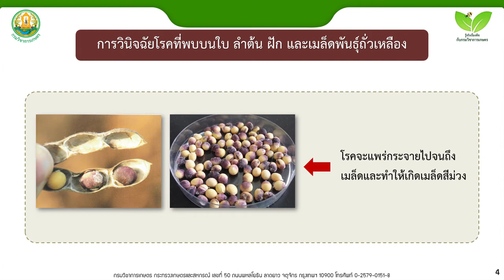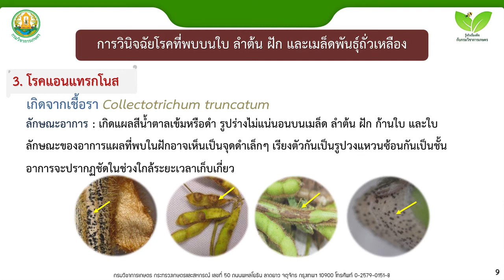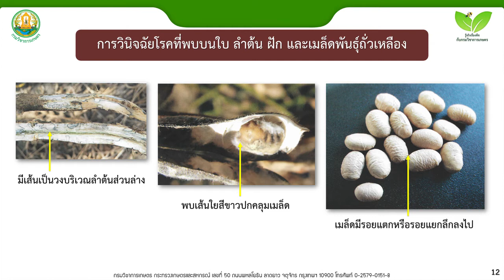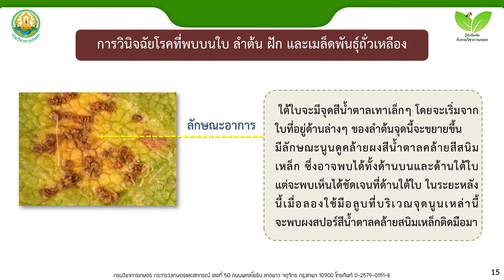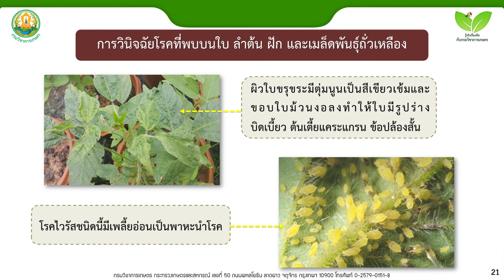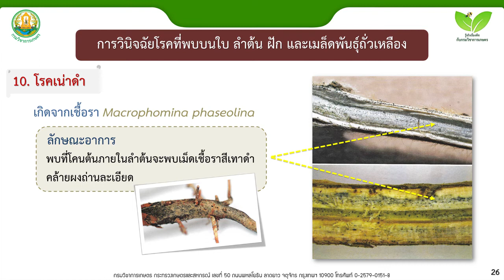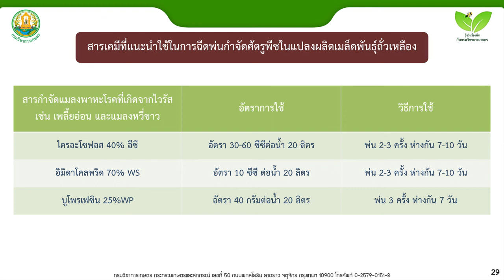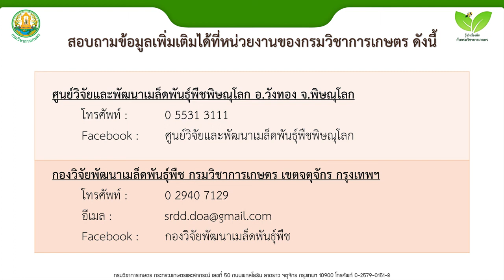การวินิจฉัยโรคเบื้องต้นในแปลงผลิตถั่วเหลือง